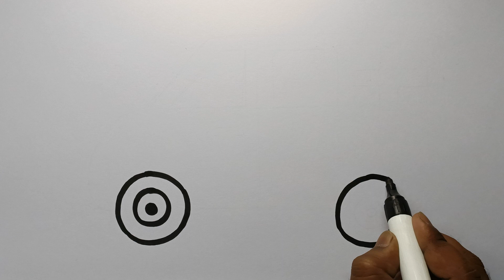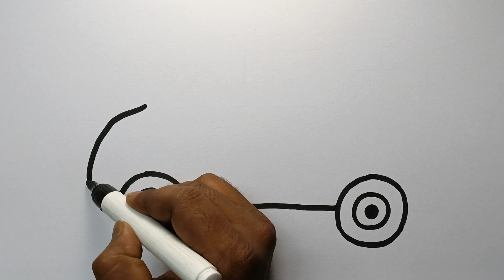embulance drawing, Painting and Coloring For Kids & toddlers | How to Draw color-Dear Kids Art